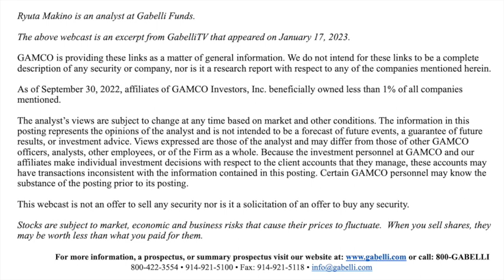Best Ideas 2023: Arista Networks [ANET]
Gabelli Funds Research Analyst, Ryuta Makino, shares why Arista Networks is one of our best ideas for 2023.